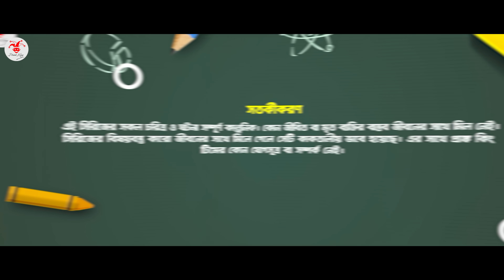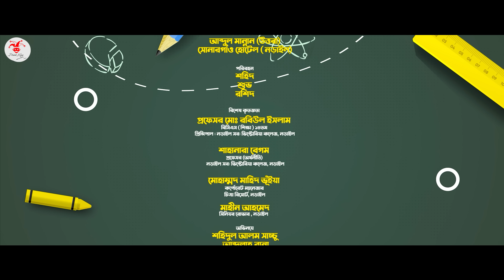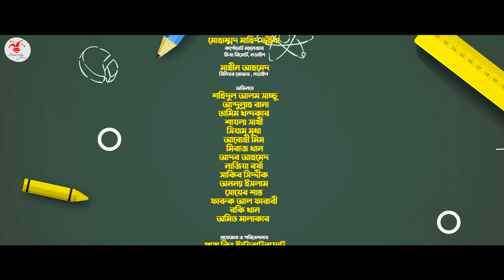SCHOOL GANG | স্কুল গ্যাং | Episode 47 | Prank King | Season 02| Drama Serial| New Bangla Natok 2023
🎥 Video Information  🎥

🎵Recording Studio: B+ Studios
& Shahjalal Shanto

Assistant Direction :
Sobuj Saidur Rahman

Edit :
Sobuj Saidur Rahman

DOP Assistants :
Rahman Mahin

SHAHANARA BEGUM
Professor (Economics)

Mahin Ahmed
Senior Rover, Narail

* ANTI-PIRACY WARNING *

Thanks
Arthik Sazib